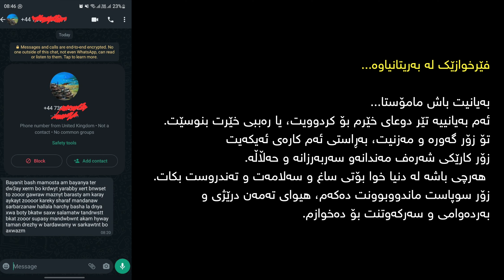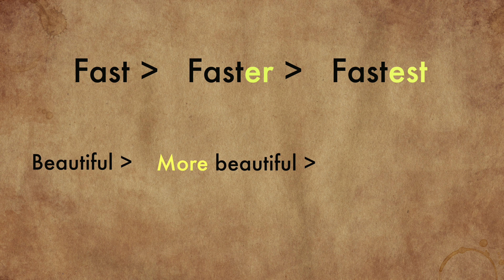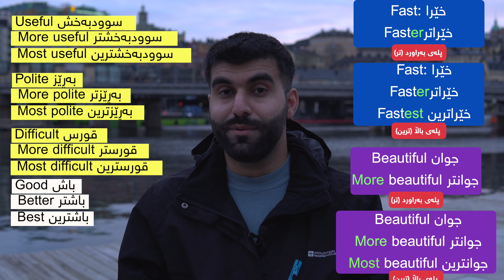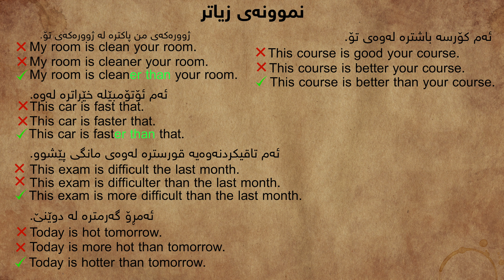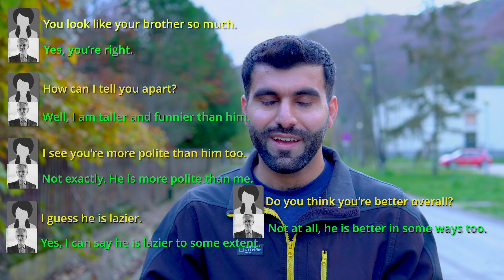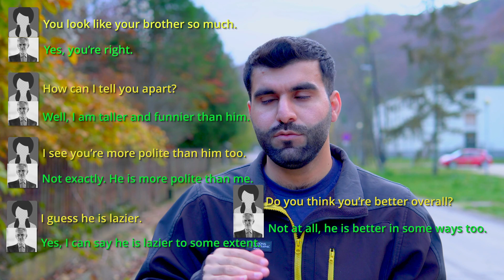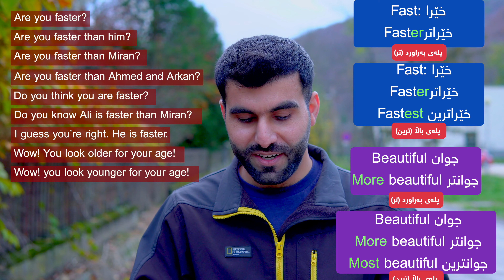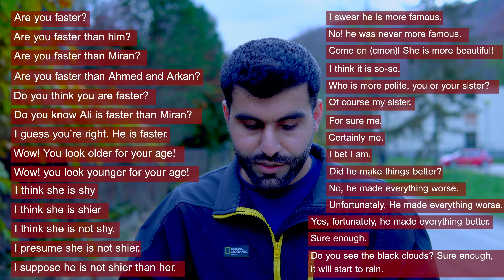کلیلی ئاڵتوونی فێربوونی ئینگلیزی #78 - چۆنێتـی بـــــەراوردکـــردن (باش، باشتر، باشترین)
چۆن بەراوردکردنی ئاوەڵناوەکان لە زمانی ئینگلیزیدا؟
خێرا Fast
خێراتر Faster
خێراترین Fastest

کۆرسی کلیلی ئاڵتونی فێربوونی زمانی ئینگلیزی
ئەو کۆرسەی کە لەلایەن کونسوڵخانەی ئەمریکاوە بۆ پشتگیری و پاڵپشتی میوانداری کرام.

Learning English Golden Key

بەهێزترین و ناوازەترین کۆرس کە بەگرێنتی گرێی کوێرەی زمانەکەت دەکاتەوە و بەخەونی چەند ساڵەت دەگەیەنێت و فێری ئینگلیزیت دەکات.

من درۆی ئەوەت لەگەڵ ناکەم پێت بڵێم فێربوونی ئینگلیزی ئاسانە! ئاو خواردنەوەیە! بەڵام پێت دەڵێم لەسەرجەم زمانەکانی دونیا زیاتر سەرچاوەی فێربوونی هەیە و لێرەدا ئەو بەڵێنەت پێدەدەم کە ئەم کتێبەی لەبەردەستت دایە بەسە بۆ فێربوونی زمانەکە چونکە بەرهەمی 18 مانگی نوسین و گەڕان و کۆکردنەوە و کات تەرخان کردنە و کاتێکیش  خۆت فێری زمانەکە کرد، کارت بەشێوەیەکی ئاسانتر دەست دەکەوێ، بژاردەکانت لە ژیاندا زیاتر دەبن، گەشت کردنت بۆ وڵاتان ئاسانترە، متمانەیەکی زیاترت بەخۆت دەبێت. بەڵێ ماندووبوونی زۆری دەوێت بەڵام هەر ئەم ماندووبوونەشە تۆ لەکەسێکی تری ئاسایی جیادەکاتەوە و لە پاشەڕۆژیشدا بەرووبوومەکەی دەچنیتەوە. بۆیە با لەهەنگاوی یەکەمدا لەگەڵ یەکتری ڕاستگۆ بین، ئاسان نییە. بەڵام ئەوەی ئاسانتری کردووە فرەچەشنی ڕێگا و سەرچاوەکانە.
مامۆستا خەڵات شۆڕش...

کتێبی کلیلی ئاڵتوونی فێربوونی ئینگلیزی
سەرجەم وانەکان لەسەر یوتیوبی کوردی و ئینگلیزی دادەنرێ بۆیە سەبسکرایبی چانێڵەکە بکە:

 / kurdenglish

ناوەڕۆک و نرخ و چۆنێتی بەدەستهێنانی کتێبەکە:
- یەکەمین مەنهەجی ئاوێتەی فێربوونی زمانی ئینگلیزیە بە کوردی، واتە جگە لە 65 وانەکە، چیرۆک، گۆرانی، زانیاری گشتی، ڕێزمان، دەنگسازی، پرسیار و وەڵام، گفتووگۆ، تاقیکردنەوە، پرسیار و وەڵامە باوەکانی زمانی ئینگلیزی لەخۆگرتووە.
- کتێبەکە ئاکسنتی نێوەندی ڕەچاو دەکات واتە لەنێوان ئەمریکی و بەریتانیدا (هەردووکیان)
- کتێبەکە 500 لاپەڕەی ڕەنگاو ڕەنگی بەرگ ڕەقی قەبارە گەورەیە A4ــە.
- لە چوار ئاست و 5 وانەی سەرەتایی پێکهاتووە بۆ ئەو کەسانەی کە سەرەتان لە زمانەکە و کۆی گشتی 65 وانە دەکات.  60 + 5.
- کتێبە 3000 وشەی بنچینەیی زمانی ئینگلیزی لە خۆگرتووە لەگەڵ 3000 ڕستەی ئینگلیزی و کوردی لەسەر وشەکان کە وەکو فەرهەنگێکی لێهاتووە لە کۆتایی کتێبەکەدا، کۆدەنگیەکی تەواو لەسەر ئەوە هەیە کەهەر کەسێک بەکارهێنانی ئەم 3000 وشەیە بزانێت دەتوانێ بە ئینگلیزی قسە بکات.
یەک کتێبی چیرۆکی 200 لاپەڕەیی بەرگی دووەمی (Diary of wimpy kid  - یادگارینامەی منداڵە بەستەزمانەکە) بە کوردی و ئینگلیزی لەخۆگرتووە، کە یەکێکە لە پڕفرۆشترین کتێبە چیرۆکییەکان لە جیهاندا.
- زیاتر لە 5000 وشەی بنەڕەتی.
- زیاتر لە 20 چیرۆکی وەرگێڕدراو.

- 10 گۆرانی وەرگێڕدراو.
- کۆرسێکی تەواو لەسەر دەنگسازی و دروست خوێندنەوەی وشەکان.
- تەواوی پیتە بێدەنگەکانی زمانی ئینگلیزی.
زیاتر لە 30 وانەی ڕێزمان بە کورتی.
- زیاتر لە 1000 (هەزار) پرسیار لەکۆتایی کتێبەکە تاوەکو بۆخۆت ڕاهێنان بکەیت لەسەر زمانەکە.
- 15 وانەی تاقیکردنەوە، لەدوای هەر 4 وانەیەک تاقیکردنەوەیەک دانراوە تاوەکو ئاستی خۆت هەڵبسەنگێنیت و دڵنیا ببیتەوە کە 4 وانەکە تێگەشتوویت.
- زۆرترین نموونەو ڕستە لەکۆتایی هەموو وانەیەکدا.
- هەر وانەیەک تەواو دەکەیت بەلایەنی کەمەوە 10 پرسیارت ئاڕاستە دەکرێت تاوەکو وەڵامیان بدەیتەوە بە دروستی.
- لیستی زیاتر لە 200 فیلم و زنجیرە بۆ تەماشاکردن لەگەڵ بەسوودترین سایتەکاندا.
- وانەی تایبەت بە پیشەکانی وەکو تەندروستی و کارگێڕی و مامۆستایی و ...هتد.
- گفتووگۆ بە بۆشایی لەکۆتایی هەر وانەیەکدا جێگیرکراوە.
- کتێبەکە گەرەنتی تەواوی فێربوون دەکات تەنانەت بۆ ئەوانەی ئاستیان سفرە و تازە و بەیەک جار خەریکی زمانەکەن.
- فێرخواز دەتوانێت بگات بە ئاستی 6 و 6.5ی ئایەڵتس لەکۆتایی کتێبەکە لەکاتی خوێدندنی تەکنیەکانی تاقیکردنەوەی ئایەڵتس.

بۆ داواکردن:
ناونیشانی شار و گەڕەک + ژمارەی مۆبایل
ڤایبەر و واتسئاپ:

- Learn English,
- Learn Kurdish as well, with me!